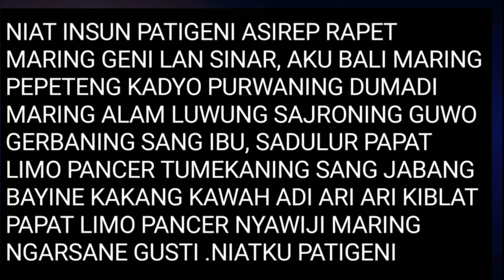Tatacara dan niat puasa patigeni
asalamualaikum wr wb,di kesempatan malam ini saya akan menjawab pertayaan kalian yang tentang mengenai tatacara dan niat tirakat pati geni ya,semoga di video kali ini bisa sedikit membabtu kalian yang pada belum paham tata cara dan niatnya ,